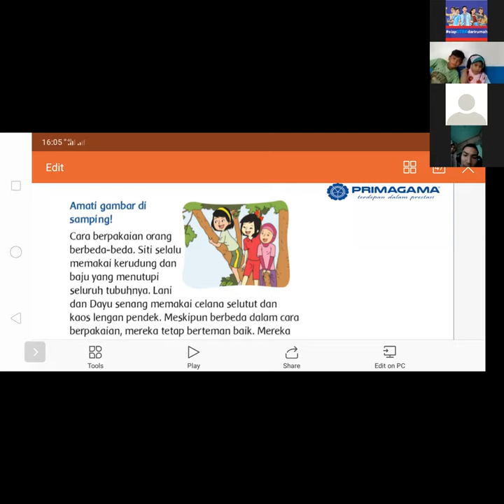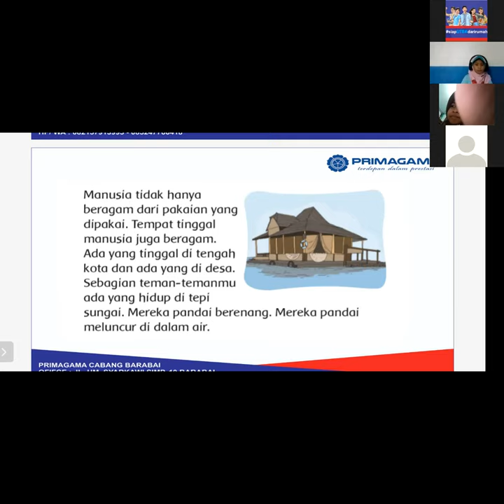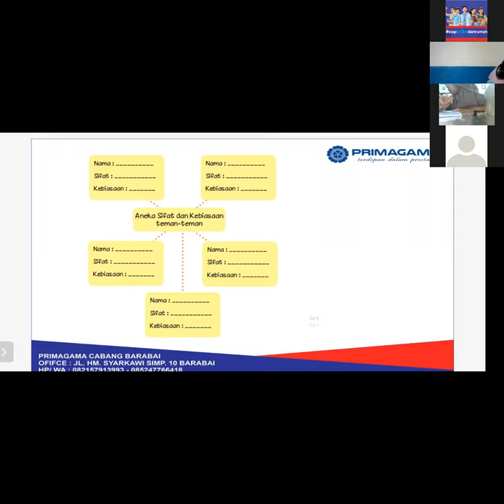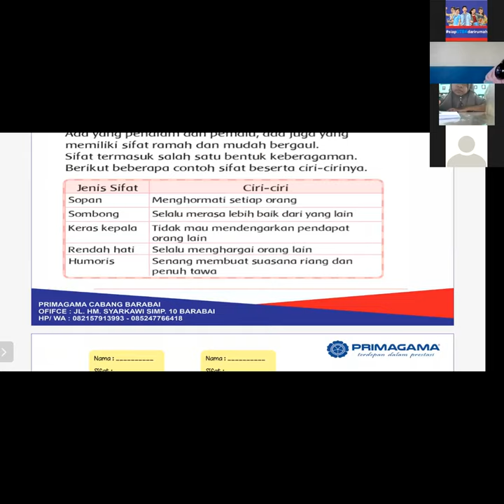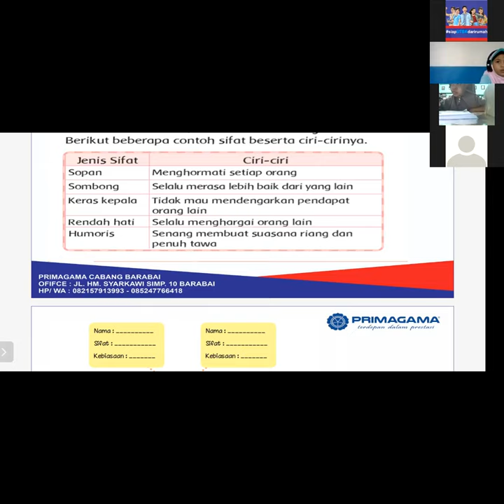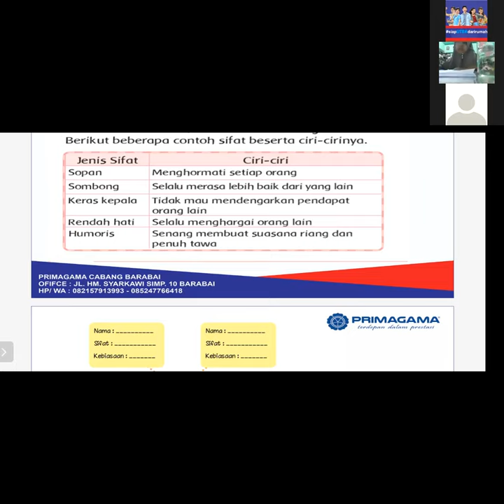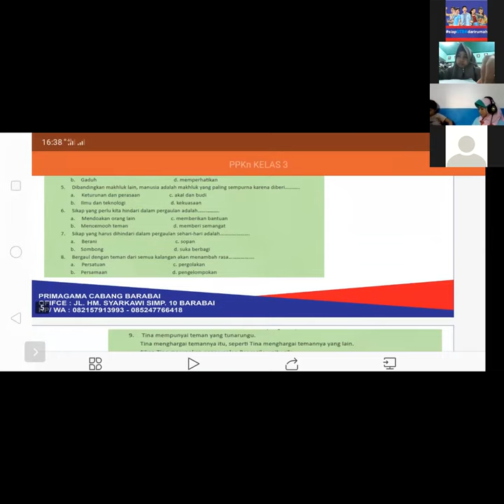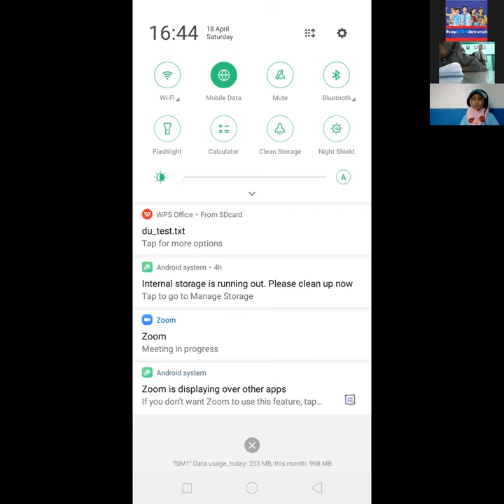18 APRIL 2020, BIMBEL PKN KELAS 3 LIVE VIA ZOOM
COVID 19 - BELAJAR PKN LIVE VIA ZOOM BERSAMA SISWA PRIMAGAMA, DISAMPAIKAN OLEH INSTRUKTUR SMART DISNA